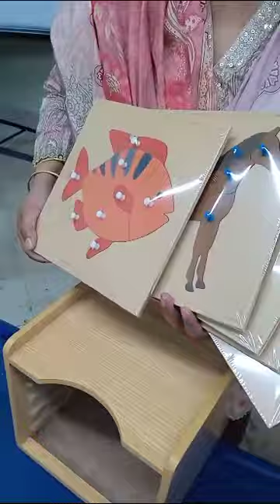Montessori jigsaw zoology puzzles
Video from Zarqa Raheel